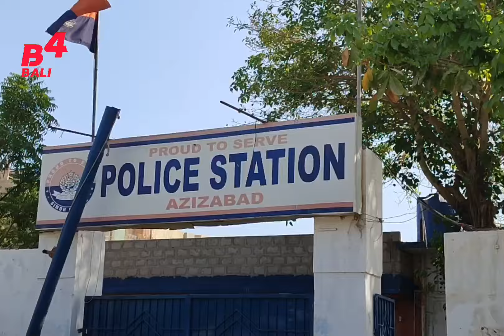Azizabad police raid recovered stolen motorcycle